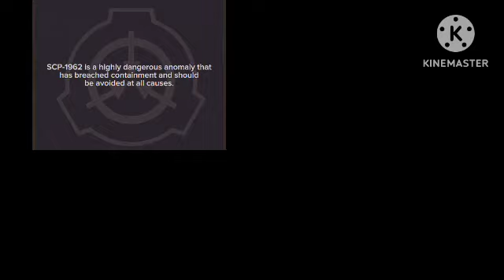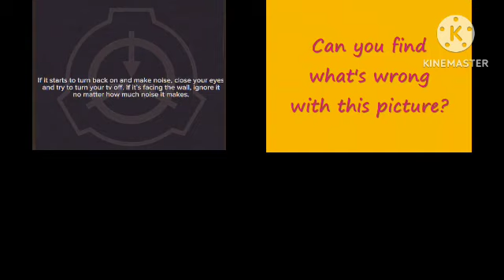4 Screamer All At Once V1 (Kinemaster Edition)